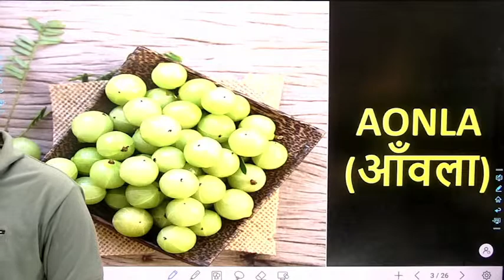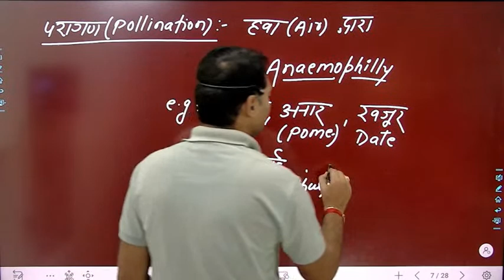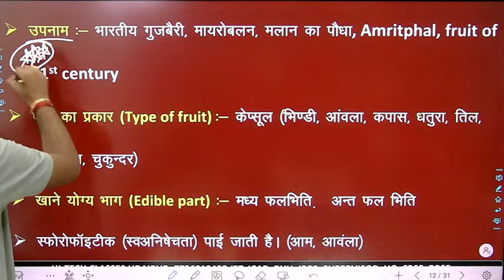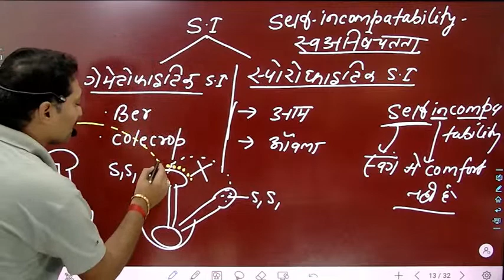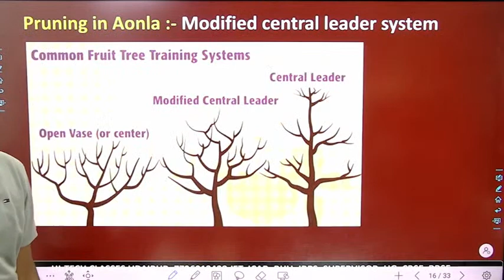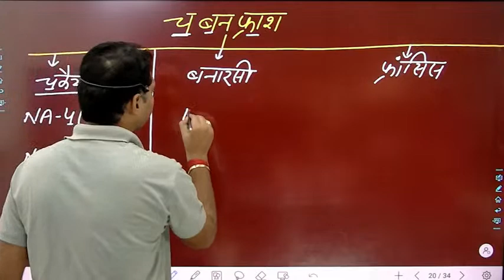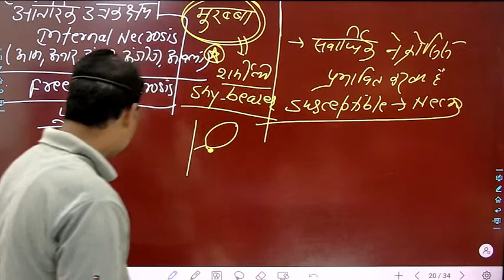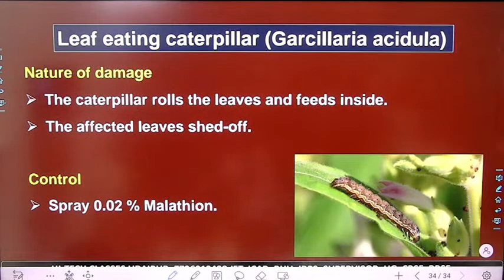HORTICULTURE (13) | AONLA | AFO | ICAR | UP TGT | कृषि पर्यवेक्षक l AAO l ADO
JET | ICAR | AGRICULTURE SUPERVISOR BATCH START

agriculture foundation classes
agriculture foundation
agriculture class
agriculture classes
ibps afo
agri coaching
agriculture coaching
agriculture coaching classes
jet 2022
rajasthan pre pg jet 2022
rajasthan pre pg
strange horticulture
hi tech classes udaipur
horticulture career
ibps afo agriculture mcq

horticulture
horticulture course
horticulture mcq
agriculture in hindi
horticulture videos
agriculture videos in hindi
animal husbandry in hindi
agriculture study channel
agriculture supervisor
agriculture supervisor questions
agriculture live class
agriculture important question
agronomy crops
horticulture crops
hi tech classes udaipur horticulture
hi tech classes
fruit crops
horticulture fruit crops
classification of fruits